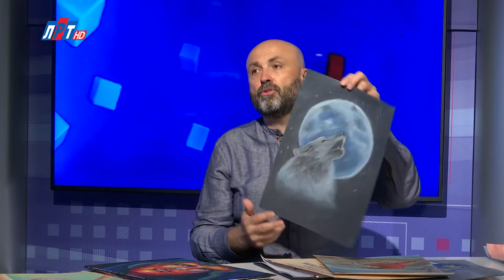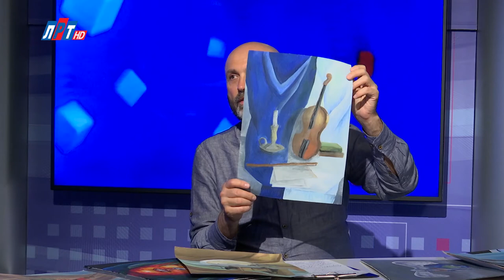Открытый диалог - Анастасия и Сергей Прыговы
Совсем недавно сразу несколько творческих коллективов г.о. Люберцы стали обладателями дипломов-грантов победителей губернаторской программы «Одаренные дети Подмосковья» Церемония награждения состоялась в рамках открытия VI Международного фестиваля искусств П.И. Чайковского в Клину. Премия для учащихся учреждений дополнительного образования была учреждена год назад Губернатором Московской области Андреем Воробьевым. Всего в этом году было выбрано 14 номинантов. Дипломы на главной сцене фестиваля ребятам вручили министр культуры Московской области Елена Харламова и художественный руководитель камерного ансамбля «Солисты Москвы» Юрий Башмет. Среди победителей - Ученица ДШИ им. Л.И.Ковлера Анастасия Прыгова получила награду за успехи в изобразительном искусстве